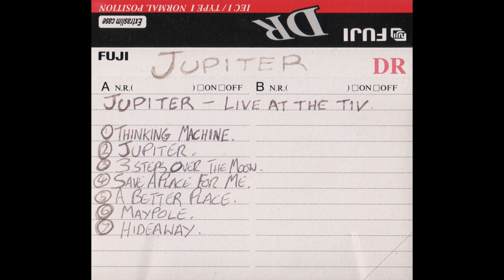Jupiter - Live at the Buckley Tivoli (199X, Cassette)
0:00 Thinking Machine
3:14 Jupiter
7:47 3 Steps Over The Moon
12:22 Save A Place For Me
15:25 A Better Place
19:06 Maypole
21:43 Hideaway